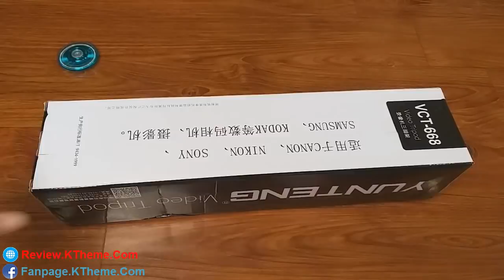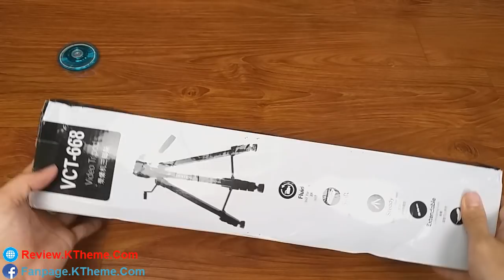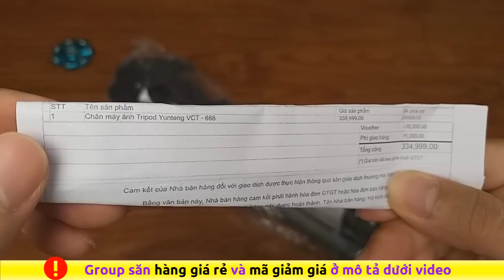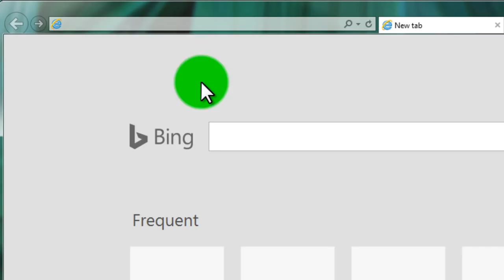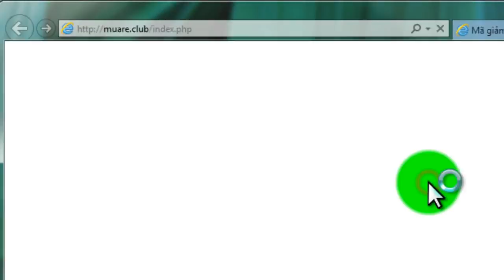Youtuber KHÔNG THỂ THIẾU cái này, mua trên LAZADA (Tripod Yunteng VCT - 668)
Tripod YUNTENG VCT-668, giá rẻ nhưng mạnh mẽ
Chân máy ảnh Tripod Yunteng VCT 668, giá rẻ dưới 500k nhưng cực chất, mua tại lazada
Yunteng Vct-668 Tripod-Made in China
Chân máy ảnh giá rẻ nào tốt nhất?